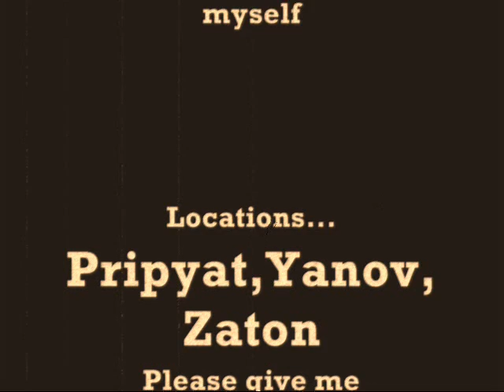S.T.A.L.K.E.R--Call of Pripyat Screenshots P.4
Some pictures i compiled from STALKER cop, ☢MISHIAS MOVIES☢©
first song is Oblivian main theme,second is, rocket jump waltz